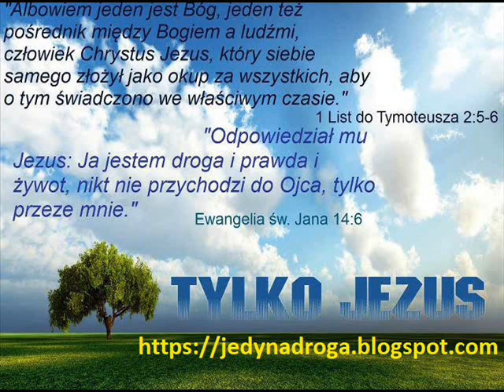PAN JEZUS CHRYSTUS ROZWIĄZANIEM TWOICH PROBLEMÓW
Kazania Autora bloga "Zbawienie w Chrystusie" można posłuchać tutaj Znajduje się także na stronie Kościoła "Elim" w Cieszynie